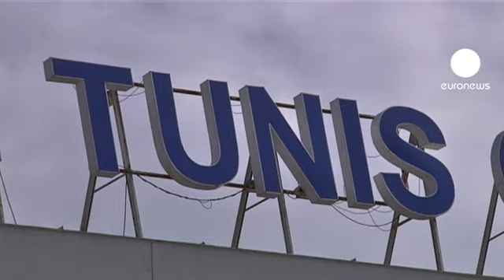Ghanouchi dice que no es Jomeini en su vuelta del exilio...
"No soy Jomeini" Son las declaraciones del líder islámico, Rachid Ghanouchi, al regresar a Túnez de un exilio que ha durado 22 años. El fundador del movimiento Ennahda ha dejado las cosas claras: quiere que su partido renazca como una fuerza política importante en el país, pero no es ningún radical. Su Islam están más próximo de Erdogan que de Ben Laden, dice.